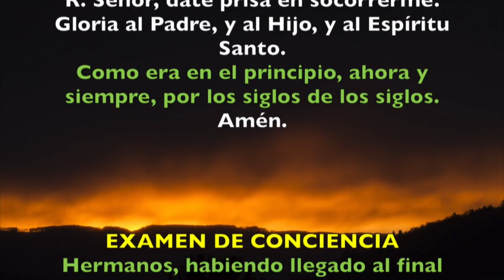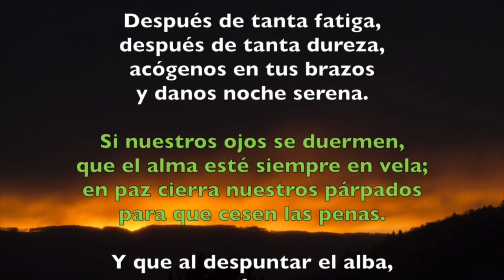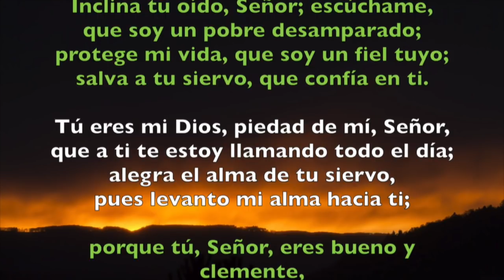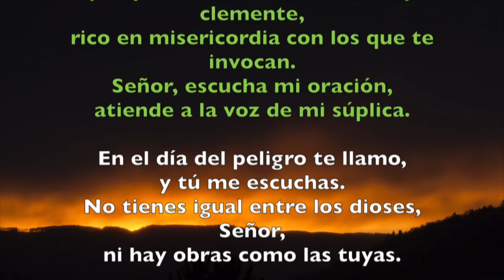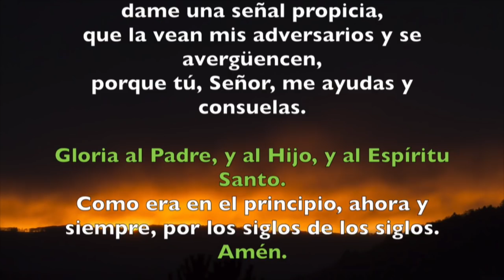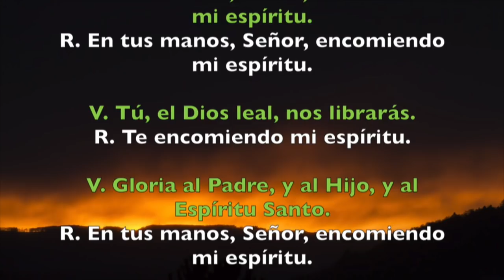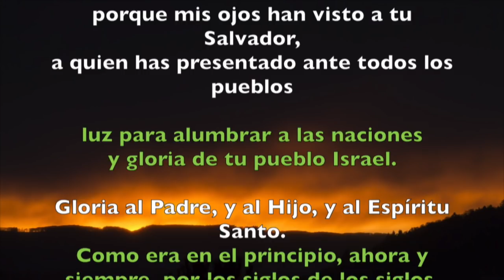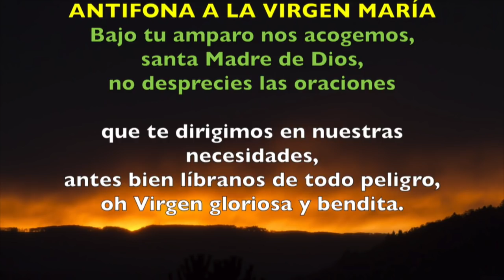Oración de la noche (Completas), LUNES 28 DE MAYO | Padre Sam